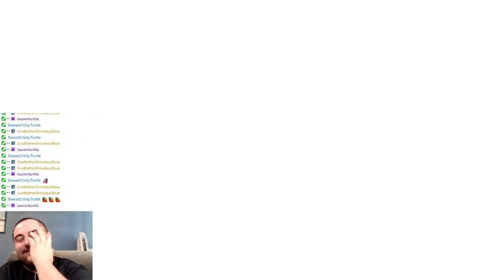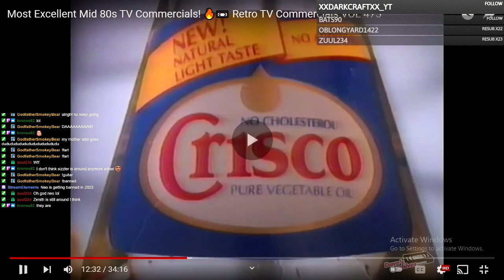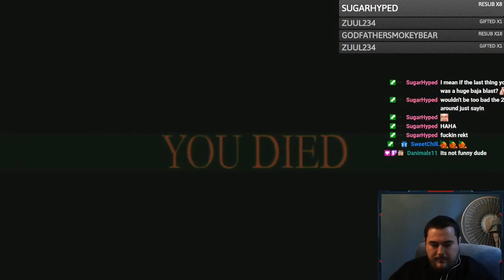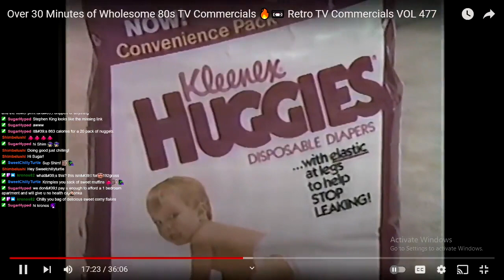Neoman192 2022 twitch recap